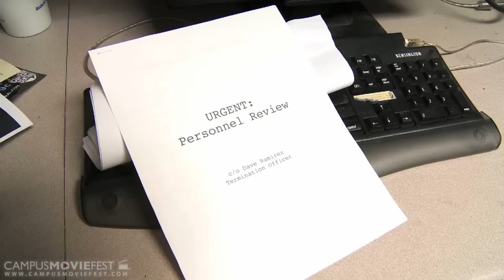Firing Debacle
During an uncommon office mix up, the two top termination officers of a company attempt to fire each other.

Created by Team Clooney at University of California, Los Angeles in 2010 as part of Campus MovieFest, the world's largest student film festival.

Firing Debacle Cast & Crew :
Christopher Janney - Captain
with
David Goeser
Katja Nelson
Alex Benedon
Ethan Jed Bass
Micala Nuss
Kimberly Vanni
Jason Hin Fai Yeung
Jesse Orrall
Jasmin Williams
Joy Jacobson
Brittany Arias
Jeffrey Voss
Julia Vazquez
Lorraine Carvalho
Nicholas Romano